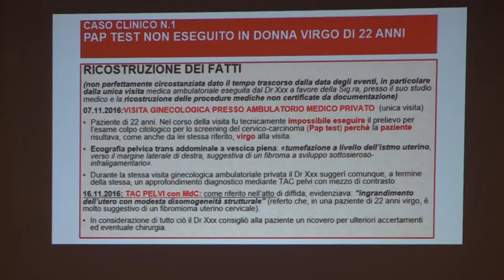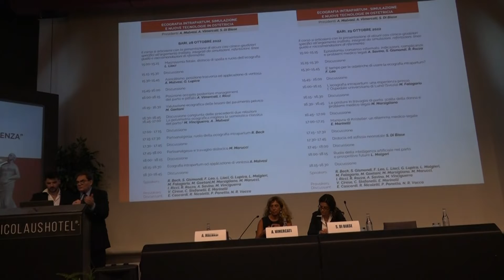Bari, al Nicolaus 'Ostetricia tra prassi e giurisprudenza' su responsabilità professionale Sanità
I lavori congressuali sono finalizzati a creare un maggior dialogo tra clinici ostetrici-ginecologi, medici legali, giuristi e magistrati